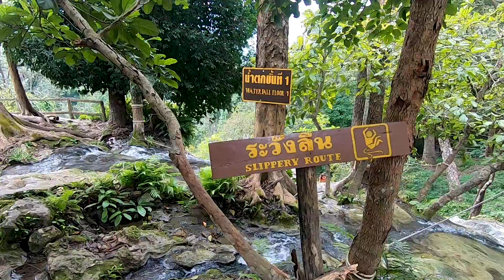Bua Tong Sticky Waterfall - Chiang Mai, Thaïlande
Les sticky waterfalls, situées à 80 km au nord de Chiang Mai, portent bien leur nom puisque le dépôt d'un minéral bien particulier rendent les pierres très adhérentes.

On retombe vite en enfance en grimpant la cascade aussi facilement qu'un banal escalier ! (enfin presque)